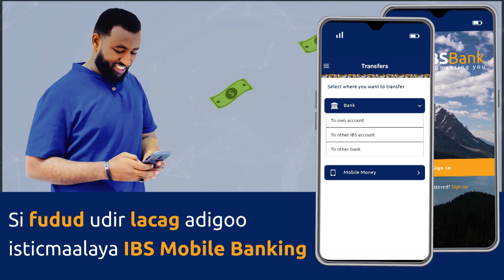134 Xildhibaan ayaa ogolaaday in kuraasta haweenka aan lagu darin kuwa raga